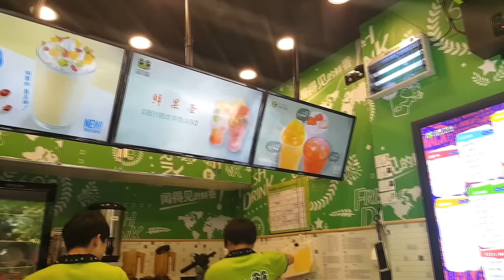CHINA VLOG + Templo de Confucio y Mi residencia + Una Mexicana en China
💖💖💖¡¡¡Hola Familia !!!💖💖💖

💖Con mucho cariño para TODOOOS ustedes en especial para mi amada familia y amigos porque aunque estemos lejos no tenemos porque perdernos momentos especiales en nuestras vidas, los amo muchísimo